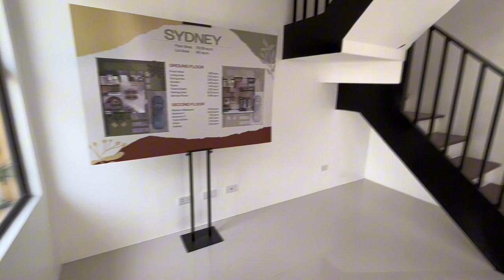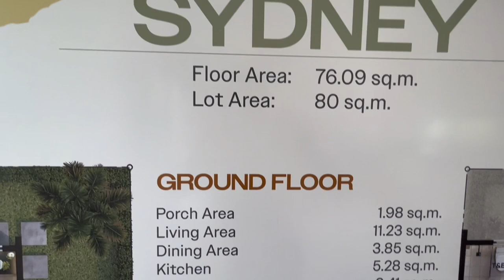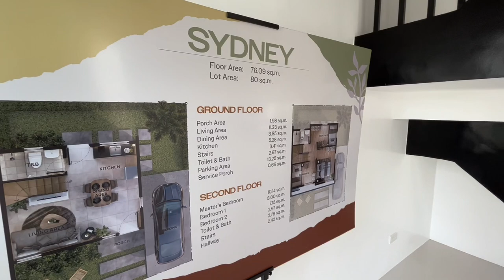SYDNEY MODEL SINGLE HOME AT ANYANA BEL AIR TANZA CAVITE.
Pre Selling Single Attached at ANYANA BEL AIR TANZA CAVITE

SOON TO RISE

WEST HOLMES RESIDENCES
Brgy. Sanja Mayor Tanza Cavite.
Accesible to all main roads and Highway in Cavite.

Available thru Pagibig & Bank Financing!

Westholme soon to open at Anyana Bel Air

Minimum Lot area: 80sqm up to 100+ sqm

✔️3 Bedrooms
✔️2 toilet and Bath
✔️Provision for 1-2 carport
✔️Service Area

Complete Finish Single Attached House and Lot Package

Price starts at: P 5.3M only
15% DP payable for 18months 0% interest
85% Bank/ Pag ibig financing

Comes with Resort Type Amenities, Country Club, Premium Retail Outlets, Lifestyle Block, and very own shopper's strip

• 7 Mins away from Robinson General Trias
• 5 Mins away from SM Tanza
• 10 𝐦𝐢𝐧𝐬 away from Central Business District in Cavite (Evo City & Maple Grove)
• 𝟐4 𝐦𝐢𝐧𝐬 away from Sangley Point (Newest Airport)
• 𝟒𝟓 𝐦𝐢𝐧𝐬 away from MOA
• 𝟒𝟓 𝐦𝐢𝐧𝐬 away from Airport (NAIA)

Free viewing everyday, Book your tripping now!